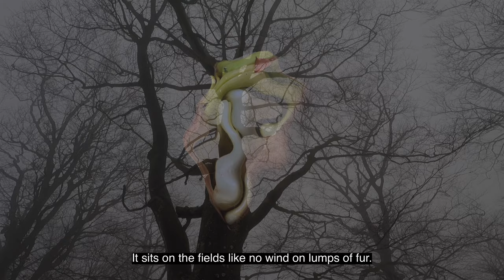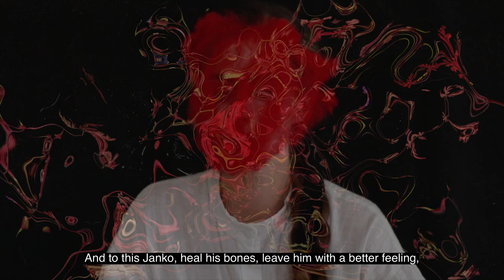NINA PIXEL | ANCESTRAL ARCHEOLOGY [Reimagined Memories]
Enjoy the merge of the ANCESTRAL ARCHEOLOGY album, created by Nina Pixel, and video materials from archives of Adrian Kriska and Nina Pixel, edited by Nina Pixel, into a one-hour film reimagining the Slovak cultural narratives with English subtitles.

In 2020, electronic musician Nina Pixel was offered a track on a compilation album of songs from the Liptov region. What started as a rearrangement of a single folk song eventually grew in scope and size, eventually becoming a series of releases. Titled Ancestral Archaeology, the series counts two self-released EPs, an audiovisual show in co-operation with Adrián Kriška, and now, after two years, a double LP published by Weltschmerzen. In this definitive form of an album, Ancestral Archaeology reveals itself as a musical reimagination of traditional historical Slovak culture at large.

Nina Pixel averts the perils of lapsing into inauthentic fakelore by building her music with, rather than on, the ethnographic riches of Slovakia. With the eagerness of a genuine archeological prospector, Ancestral Archaeology invokes the always present but seldom perceived linchpins of folklore culture: the desperate clinging to the memory of pre-Christian paganism and witchcraft, songs with narratives of beautiful innate wyrdness that is utterly unfit for mass culture, and superstition as the most serious longing for the balance between sense and irrationality.

If we acknowledge the truism of folklore as the shared way of expression in rural society, the techno music on Ancestral Archeology proposes that, in the urban society of ours, this role is served by raves. The argument isn’t as much declared as it’s implied // in music and in the spoken-word lyrics that are rife with historical and contemporary sources. An 18th-century recipe by the writer and priest Juraj Fándly proposes snorting the grounded flowers of the medicinal weed Valerian to cure bad vision. “It is a proven remedy!” we are repeatedly assured, and it’s not hard imagining Fándly and his parishioners, strung out on Valerian, moving almost involuntarily to the rhythms of their era just as we can move to Ancestral Archeology.

What Is The Story You Want To Tell?

In the past, those people with special skills, knowledge or just ones who looked different from the middle part of the bell curve were persecuted. Burned and accused of not being suitable for society. Why shall we create shallow and uniform societies with only one type of people? Why can't we cherish differences, various genders, multiple identities and the power of weirdness? This is the primary magic we burn when we decide to fit into one uniform.

Folklore For The New Era

What stories do we want to tell our relatives, friends or kids? Traditions used to be heteronormative, roles defined and lives predestined. Future folklore does not have to be like that. What does our stamp on the cultural map look like? Like us.

Dance, raving at night and repetition in the music compositions stays in our culture and have evolved since we reacted to the first vibration with our bodies. Movement without prescribed gender roles and predefined steps is an attribute of freedom. A choice we are making when we decide to move as we want.

Cast:
Tina Hrevušová
Tomáš Máčik
Tomáš Košarišťan
Lamia Hayek

Direction: Adrián Kriška
Camera: Adrián Kriška
Costumes: Adrián Kriška
Editing: Nina Pixel